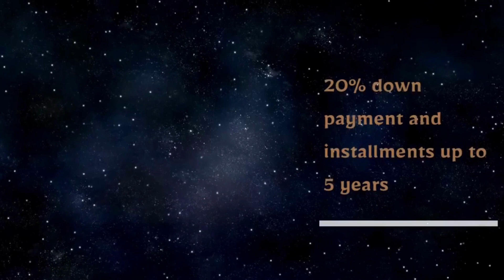Solana Beach - Hania Developments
Solana Beach is one of the most luxurious hotel units in Hurghada, which directly overlooks the sea and enjoys stunning views. It has all the hotel services that customers need.
Solana Beach Resort is located in Hurghada, Al-Ahyaa Road, 10 minutes to El Gouna and 5 minutes to downtown.